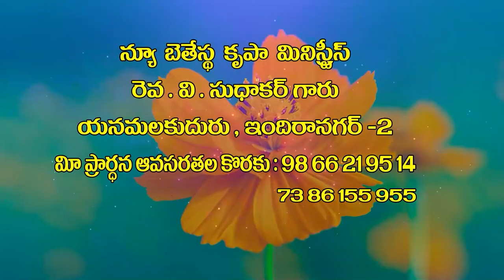v sudhakar garu 9 6 22